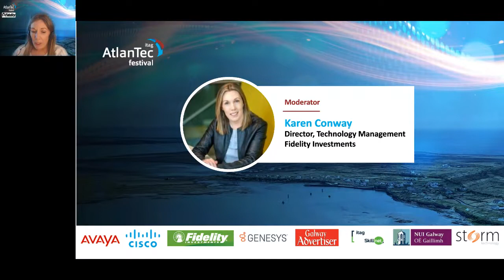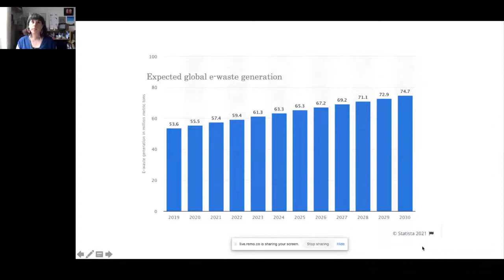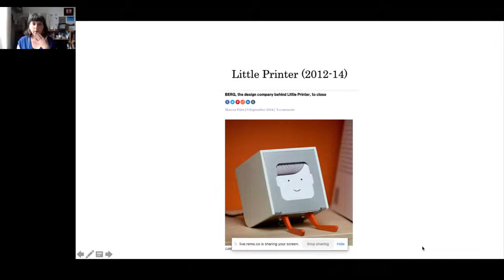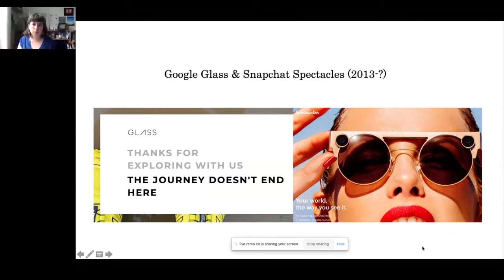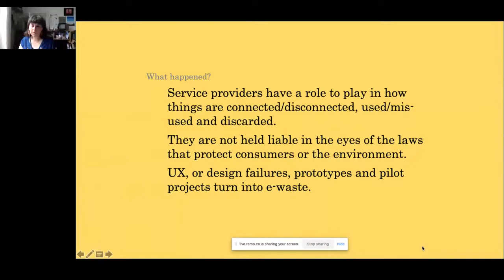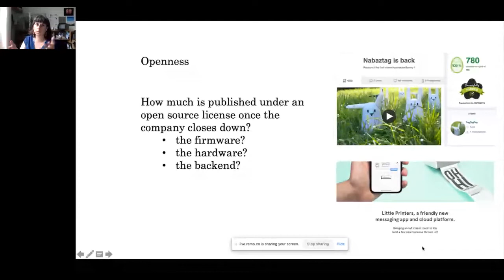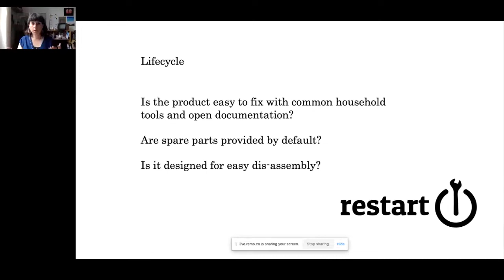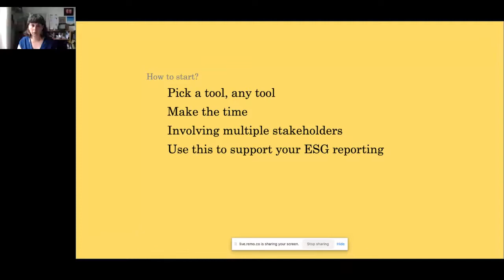AtlanTec - Alexandra Deschamps-Sonsino 'Understanding the challenges of implementing good Design'